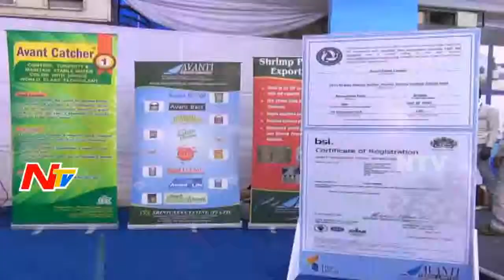News 30/60 || Breaking News || 13th March 2016 || Part 02 || NTV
News 30/60 || Breaking News || 13th March 2016 || Part 02